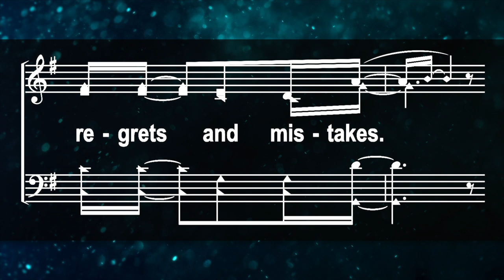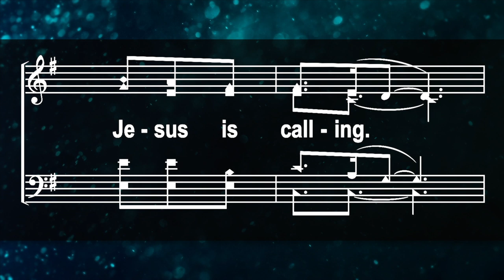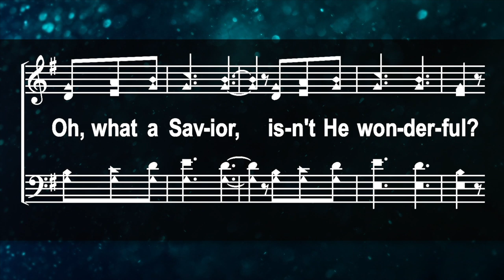"O Come To The Altar" Praise And Harmony from Resurrecting God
Praise And Harmony "O Come To The Altar" on Resurrecting God
Composers: S Furtick, C Brown, W Joye, M Brock.
Copyrights: 2016 Music by Elevation Worship Publishing

The goal of Praise & Harmony is to provide training materials (Training disc audio, Training videos, Sheet music, Powerpoint slides) to help individuals and churches learn to sing harmony and to make it super easy to teach new songs.

This video was taken of the Praise & Harmony Singers recording the Resurrecting God collection. These volunteers, who are passionate about singing and worship, audition to record the Praise & Harmony projects and diligently learn the music.

Find out more about how to audition to record with us.
Order materials for your church to use in teaching four-part harmony.
Teens are also working a similar project called ReGen Harmony.